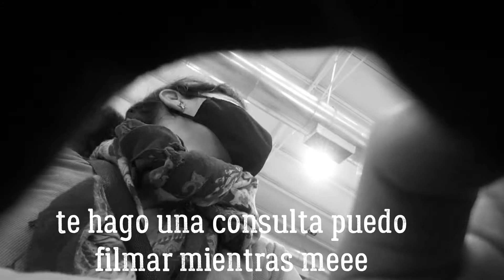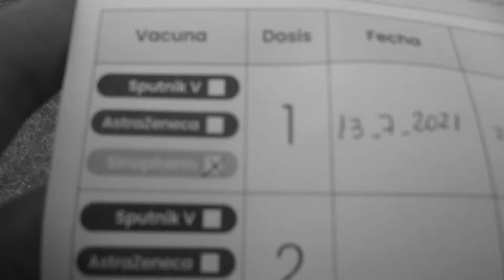Me VACUNARON contra el CORONAVIRUS